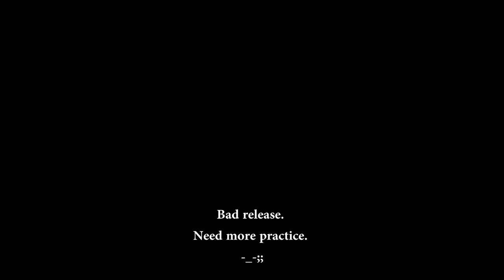Archery practice fun 활쏘기 연습. 60# and 100#.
60 lbs Segye bow and 100 lbs Qing bow.